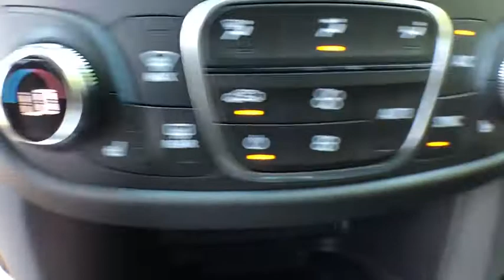2020 Chevrolet Equinox Clarkston, Waterford, Lake Orion, Grand Blanc, Highland, MI 200116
Midnight Blue Metallic New 2020 Chevrolet Equinox available in Clarkston, Michigan at Bowman Chevrolet. Servicing the Waterford, Lake Orion, Grand Blanc, Highland, MI area.

Bowman Chevrolet
6750 Dixie Hwy

* 2020 Chevrolet Equinox Premier...Features include: Bluetooth, Back-Up Camera, 8.0 Touch Screen, SiriusXM Satellite Radio, Built in WiFi, Heated Front Leather Seats, Power Heated Mirrors and Keyless Entry.  Prices do not include taxes, title, license, and doc fee. Price includes: $1,500 - GM Consumer Cash Program. Exp. 09/30/2019, $500 - Chevrolet Bonus Cash Program. Exp. 09/30/2019, $1,500 - GM Lease Loyalty Towards Purchase Private Offer. Exp. 09/30/2019